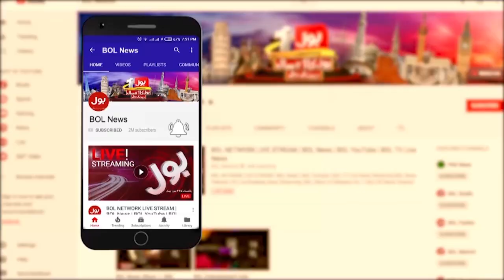Inter Exams in Karachi Postponed | New Date Announced For Inter Exams | Breaking News